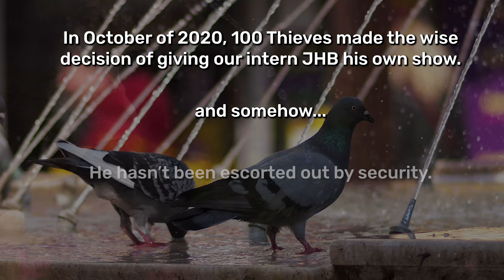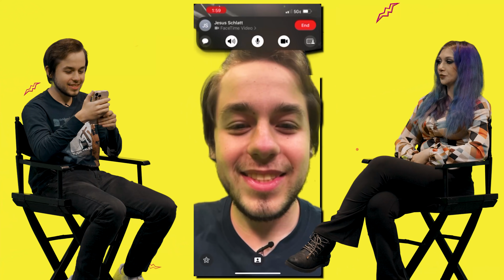JHB FIGHTS JUSTA MINX!? (ft. jschlatt)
Welcome back to another episode of TBH w/ JHB! Today, JHB interviews (and fights???) Justa Minx, along with a special guest appearance from jschlatt! So uh... full disclosure here, I'm giving Autumn a break from writing the usual glorious descriptions... so you are stuck with muah (Gustavo the YT Manager :D). I could go on and on and tell you what crazy things James does during this episode, but I want to make sure you all watch it ALL THE WAY THROUGH. So instead, i'll leave a few words here that have to do with the episode and you need to leave a comment with the timecode when you find what each word(s) refers to. I'll let you know if you got it right after! Okay? Ok. (if you are still reading anyway). Okay, Here goes: lucky charms; flintstones; pretty jhb; whiff; will smith; sock taste; 0.